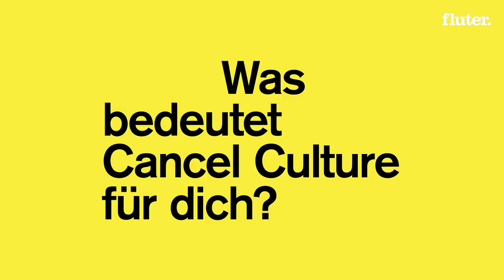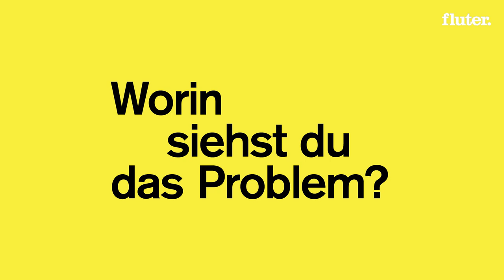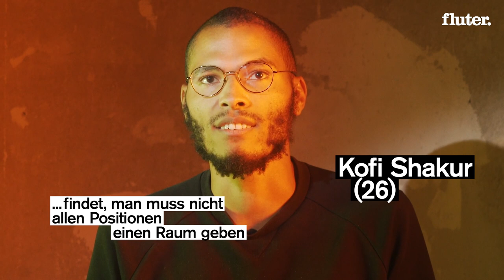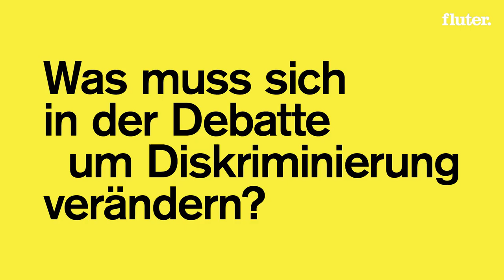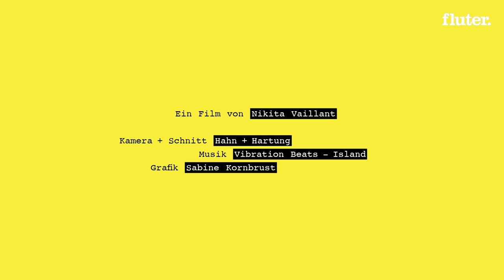Läuft etwas schief in der Debatte um Diskriminierung?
Die Debatte um die sogenannte Cancel Culture kann ziemlich verwirrend sein. Um etwas Klarheit in das Ganze zu bringen, haben wir drei junge Menschen mit ganz unterschiedlichen Haltungen und Erfahrungen vor die Kamera gebeten, damit sie uns ihre Positionen erklären. Was verstehen sie unter „Cancel Culture“? Wo verorten sie das Problem? Und was könnten wir in der Debatte um Diskriminierung besser machen?

Ein Film von Nikita Vaillant
Kamera & Schnitt: Hahn und Hartung